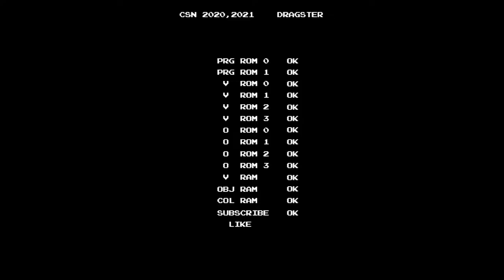[PS/PC Longplay Series] GTA Vice City / GTA 바이스 시티 Avery #2. Demolition Man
One of the hardest mission in GTA Vice City. Others are Bombs Away! from Auntie Poulet, and Dildo Dodo from Inter Globat Films. You need to get used to control a RC helicopter.